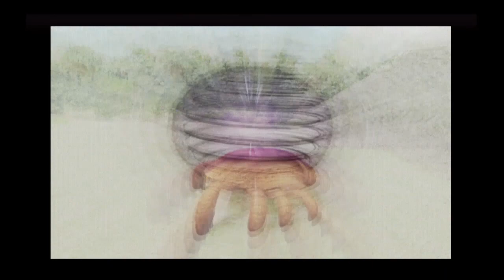Suikoden IV (PS2) public stream - Part 19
We fight a secret boss and recruit the last of the 108 stars of destiny!